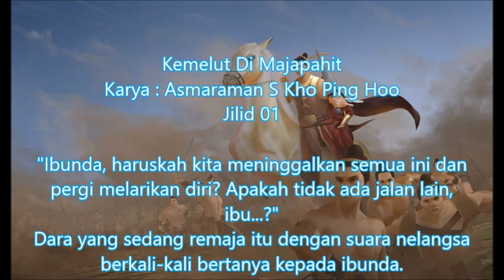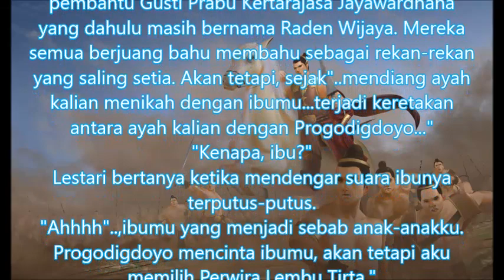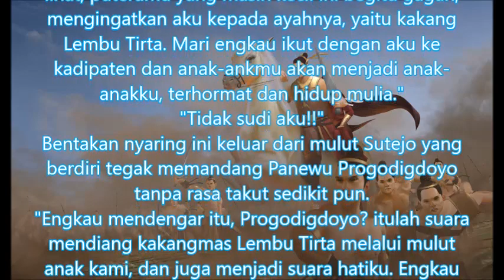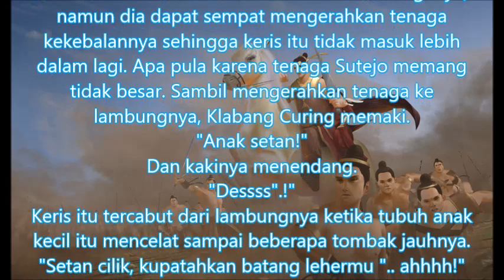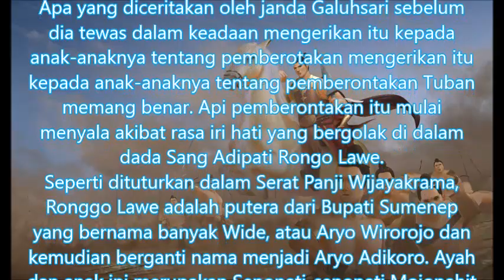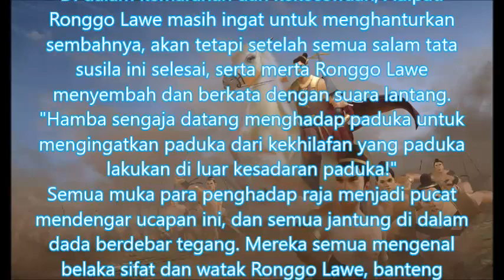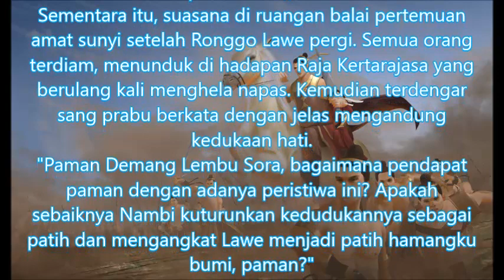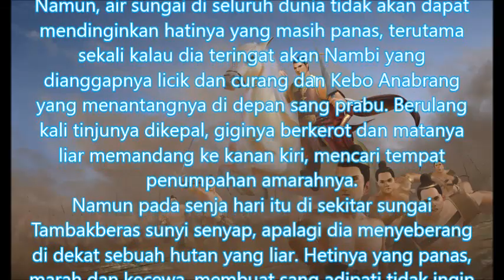Kemelut Di Majapahit 1